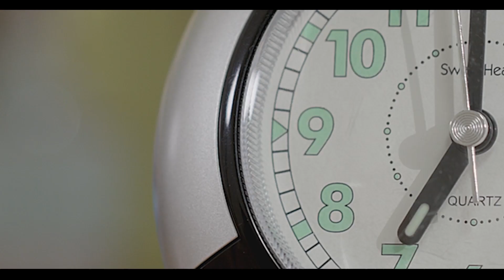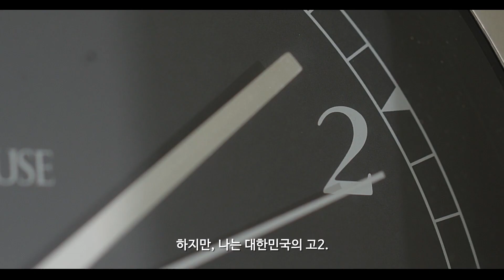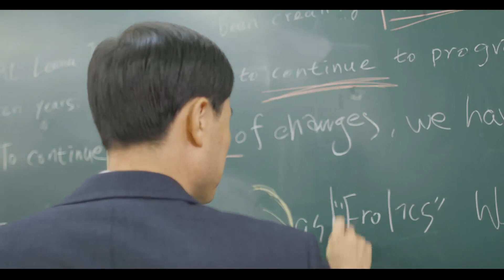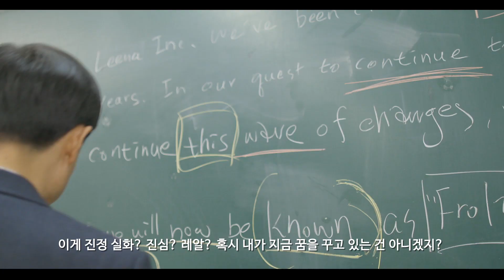2019 충남교육청 홍보영상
2019년부터 확~ 달라지는 충남교육청 3대 무상교육 정책에 대한 홍보영상입니다. 함께 확인해 볼까요~?